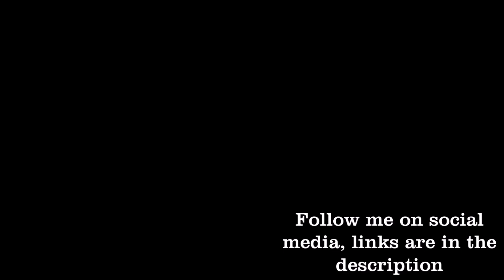Ring of Fire by Johnny Cash - Luther Perkins Instrumental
I hope you enjoyed! A viewer voted song, here is my rendition of Ring of Fire by Johnny Cash with the trumpets substituted by my electric guitar. I think I am going to start doing more polls to see what you prefer more. I get a lot of requests for songs so I think I am going to start doing this more. That way you know exactly what my options are for my next recording!

Chords: G, C, D7